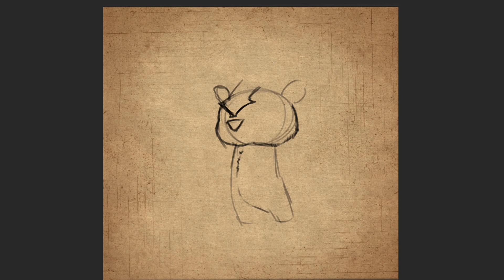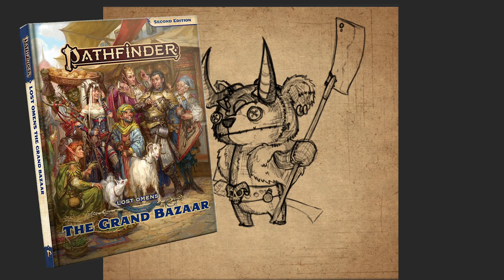Why You should Play Poppet | Playable Race | Grand Bazaar | Dungeons and dragons | Pathfinder 2e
More character conversions for playing a poppet in Dungeons and dragons 5e from the Pathfinder Second edition Grand Omens : Lost Omens